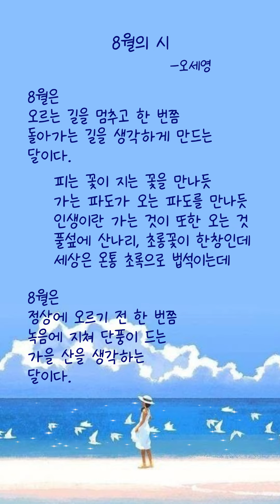좋은 시. 8월의 시 -오세영